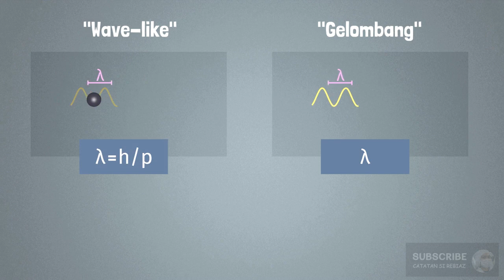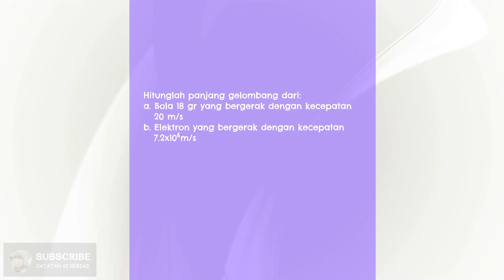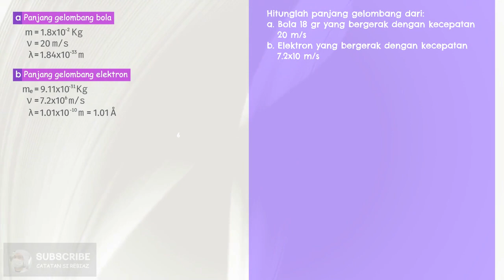Animasi Hipotesis De Broglie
Pada tahun 1924, Louis De Broglie merumuskan sifat natural dari materi. Dia mengemukakan bahwa partikel juga memiliki sifat seperti gelombang, sebagaimana gelombang memiliki sifat seperti partikel.

Contoh soal:
Hitunglah panjang gelombang dari bola 18 gr yang bergerak dengan kecepatan 20 m/s dan elektronyang bergerak dengan kecepatan 7.2x10⁶ m/s?